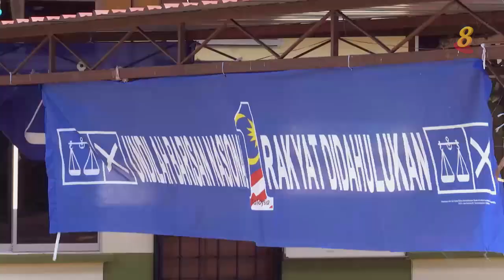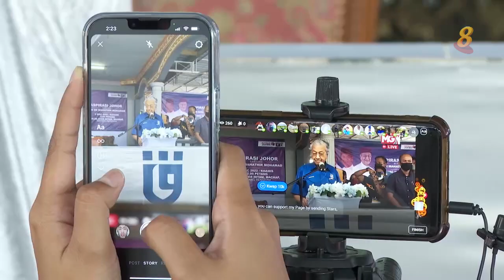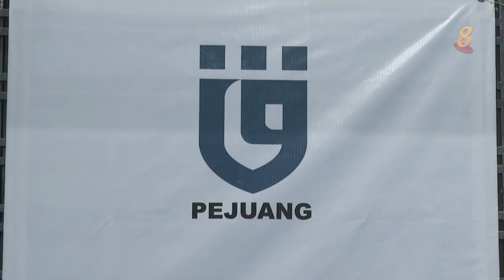焦点 | 马国大选在即 马来选票会如何被瓜分？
历经四年的政治动荡，马国执政党巫统分裂出数个以马来人为主的政党。这意味着马来选票的分流，为即将举行、充满不确定性的全国大选添加变数。马来选民会把圣神的一票，投给哪一个政党？

03/11/2022 播出